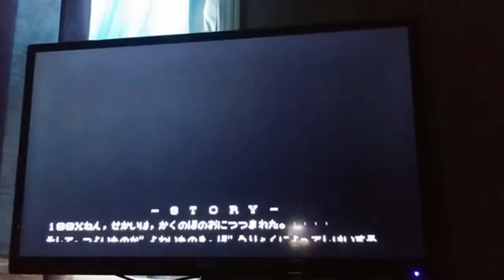Last Battle - Path 2 Gladiator Hulk Hogan - Sega Genesis fixed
Last Battle - Last Battle - Path 2 Gladiator Hulk Hogan - Sega Genesis
A game for Sega Genesis called Last Battle. Very interesting and fun game. Basic side scroller with nice size full colour sprites. The main character is so powerful he explodes enemy henchmen with a single punch or kick.
This video is a short little video just selecting one path you could choose from the games various pathways. This path leads to a Gladiator Hulk Hogan boss, who I was able to defeat. Gladiator Hulk Hogan bubbled up before his body fully exploded. Allowing me to get to the fourth level where enemy's now are big rolling rocks. I kicked a couple away before inching a bit into the level. I came across one rock just sitting still, I walked my character up to the rock. It took the little bit of remaining health. The path ended when the main character walked into a rock and died. Lol

Fun unique side scroller kinda feels like Double Dragon or Ninja Gaiden. The game was not English so I have no clue about if the story of the game is a good storyline or not. But the game is very fun to play. Enjoy.